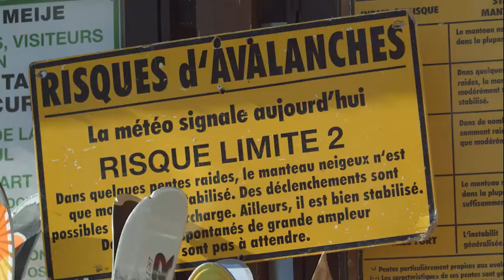Teton Gravity Research: Johnny, Ian & Todd in La Grave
Trek through La Grave with TGR Athletes in GORE-TEX gear.